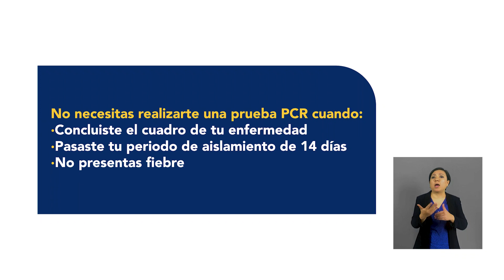Vocería COVID-19 del Estado de Querétaro | 17 de marzo del 2021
Hoy en la Vocería Organizacional te decimos las condiciones en las que no es necesario realizarse una prueba PCR y algunos consejos para después de recuperarse de la enfermedad COVID19. Recuerda recibir el equinoccio de primavera en casa.